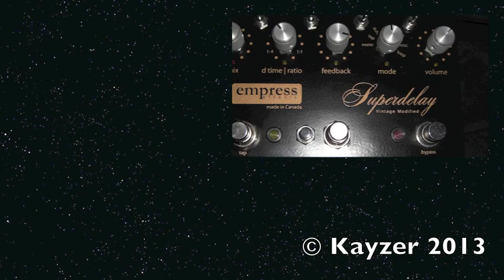Empress Effects - Tape Delay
Rich, lush tape delay in an incredibly small box. 3 flavors of tape age let you choose how dark and gritty the repeats will get while filter and modulation controls allow for even more fine tuning. Tap tempos with ratio multiplier mean rhythms like dotted eights are all at your fingertips.

Now with an analog dry path, the Tape Delay is packed with features, all accessible from the advanced configuration mode. Presets can store all your settings and be recalled at the touch of a button, making switching live fast and easy.

You have something for me to review or just a question?

Gear used:
PRS Custom 22 w/ Humbucker
Blackstar Artisan 30
ZOOM Q8
Shure SM58
Monster Cable
Ibanez Power Supply
Sony Alpha a5000
apple imovie for imac